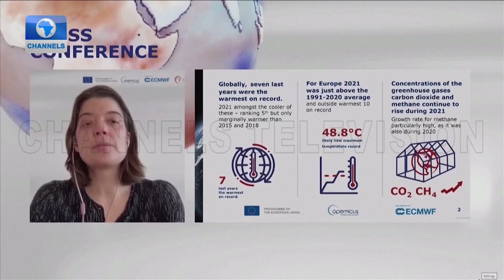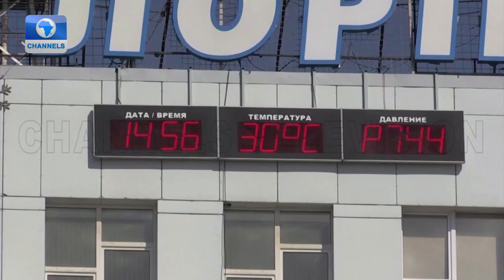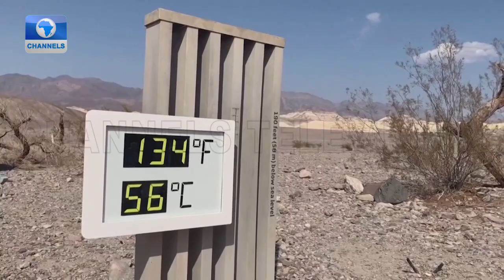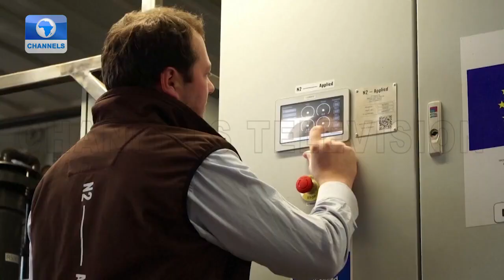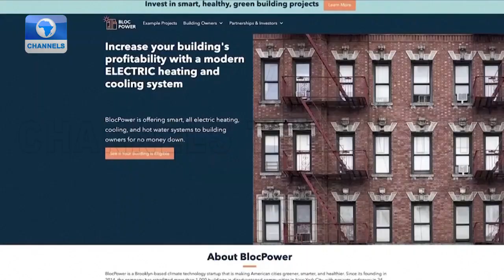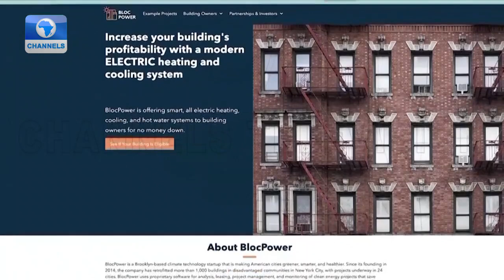Climate Change: How To Curb Methane And CO2 Emissions + More | Earth File